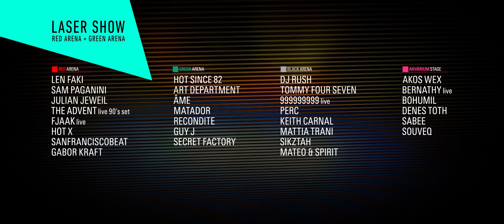BÓNUSZ Electronic Music Festival 2019 official trailer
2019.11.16. BÓNUSZ ELECTRONIC MUSIC FESZTIVÁL 2019 - HUNGEXPO - BUDAPEST

Red Arena
LEN FAKI // SAM PAGANINI // JULIAN JEWEIL // THE ADVENT 90's techno set // FJAAK live // HOT X // SANFRANCISCOBEAT // GABOR KRAFT

Green Arena
HOT SINCE 82 // ART DEPARTMENT // AME // MATADOR // RECONDITE // GUY J // SECRET FACTORY

Black Arena
DJ RUSH // TOMMY FOUR SEVEN // PERC //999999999 live // KEITH CARNAL // MATTIA TRANI // SIKZTAH // MATEO & SPIRIT

Akvárium Terrace
AKOS WEX // BERNATHY live // BOHUMIL // DENES TOTH // SABEE // SOUVEQ